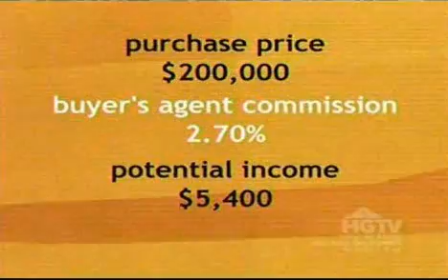This Guy's Girlfriend